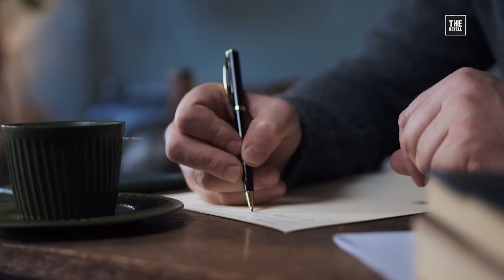Dare to Listen? #1 | The Witch Hour Ep1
"What really happens in the early hours of dawn? No one knows for sure. But this mysterious voice is bound to shatter your peace. Is it real or just imagination? A story full of secrets and suspense unfolds before you today!

In this video:
The mystery behind the haunting voice at dawn
Who heard this voice and why?
The clash between reality and imagination
Are you ready to experience this chilling journey? Watch now and find out!